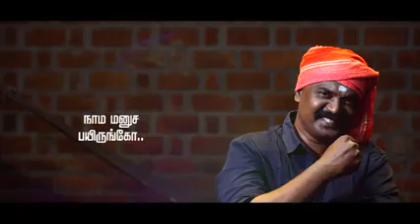Corona awareness ...don't skip